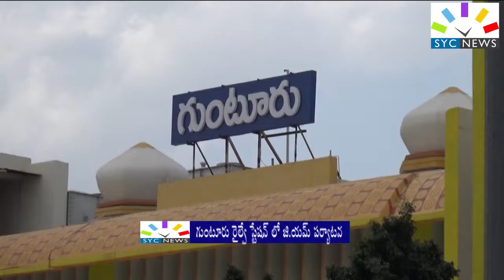RAILWAY GM VISIT GUNTUR RAILWAY STATION -SYC NEWS